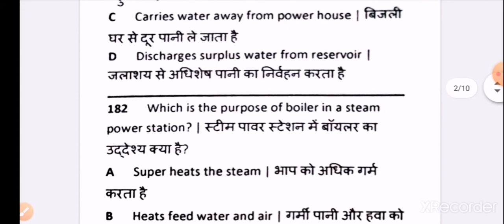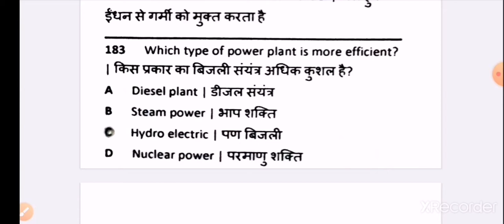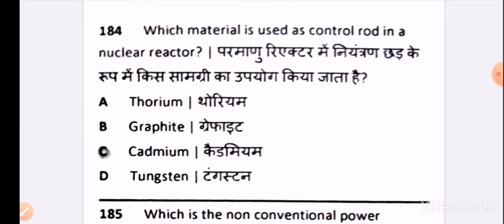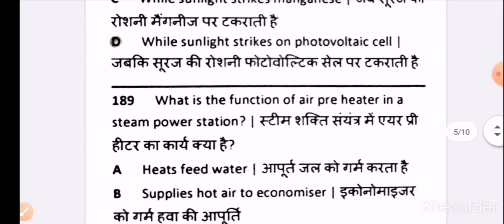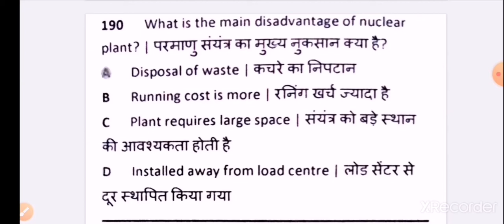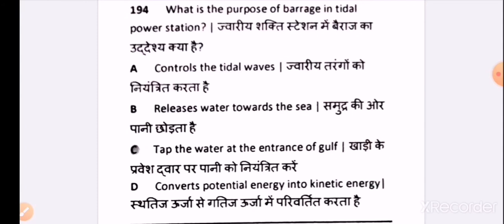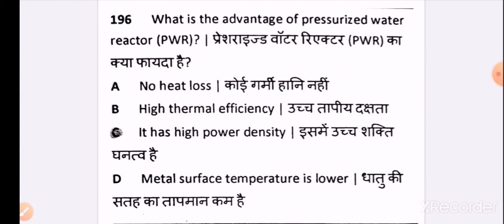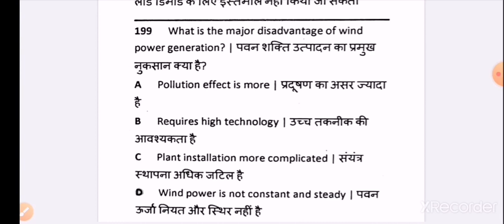2nd year Electrician & Wiremen Theory Most Question Part - 25 //iti CBT Exam 2021 // By Goyal sir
2nd year Electrician & Wiremen Theory Most Question Part - 25 // iti CBT Exam 2021 // By Goyal sir

ITI प्रशिक्षण,रिजल्ट,न्यू अपडेट  एवं ITI से संबंधित (गवर्नमेंट एंड प्राइवेट) जॉब के लिए आप हमारे व्हाट्सएप, टेलीग्राम ग्रुप को ज्वाइन कर सकते हैं।👇👇

Electrician theory second year NCVT Exam most question
Wiremen Theory Second year NCVT Exam most question
Wiremen Theory Second year most question
Electrician theory second year most question
2nd year Wiremen Theory Ncvt Exam Most Question
2nd year Wiremen Theory most question
2nd year Electrician Theory Ncvt Exam Most Question
2nd electrician theory most question
iti supplementary exam 2021
Electrician iti supplementary exam 2021 most question